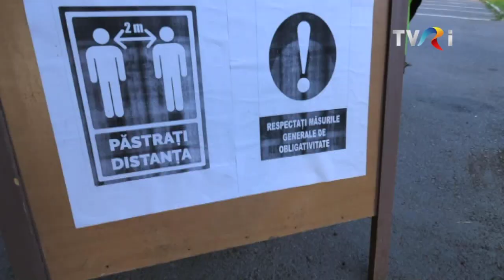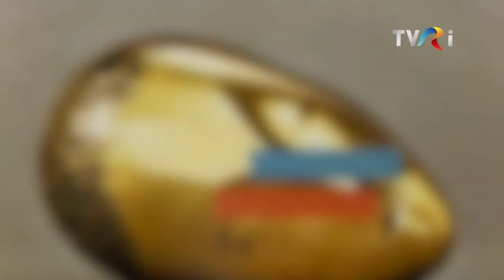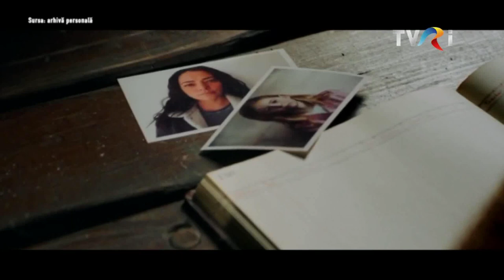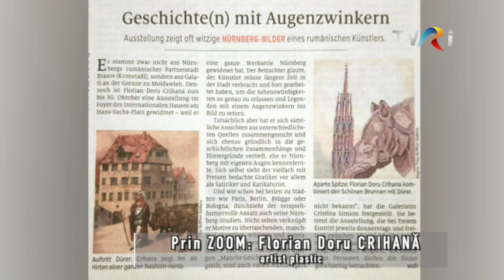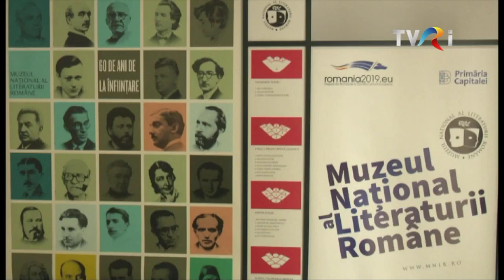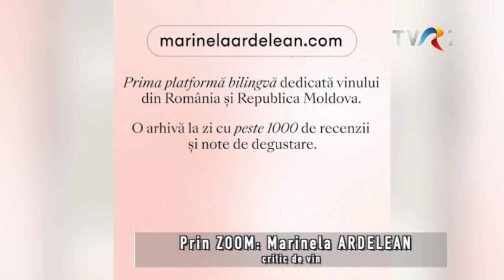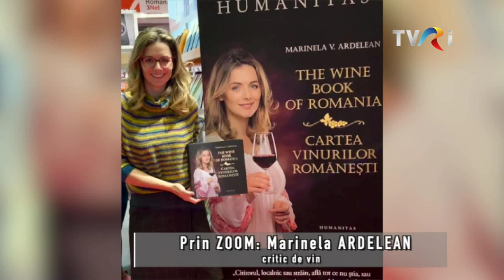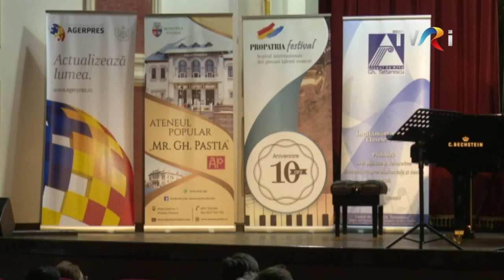A Doua Românie - Ediția din 17 decembrie 2020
Joi, 17 decembrie, începând cu ora 21:00, la TVR Internațional, Corina Dobre v-a prezentat o nouă ediție a emisiunii „A doua Românie”, cu iz de sărbătoare.

Invitații ediției prin Zoom:
Leontina Văduva - soprană;
Horia Mihail - pianist, consilier pe teme de cultură, Brasov;
Florian Doru Crihană - artist plastic;
Marinela Ardelean -  expert in vinuri.

Echipa emisiunii:
Moderator: Corina Dobre
Documentare: Gabriela Mocanu și Lilia Anghel
Editor imagine: Mihaela Vișan
Jurnalişti: Virginia Ghiţă, Lucian Băbeanu, Sandrino Gavriloaia
Producător : Liliana Văduva